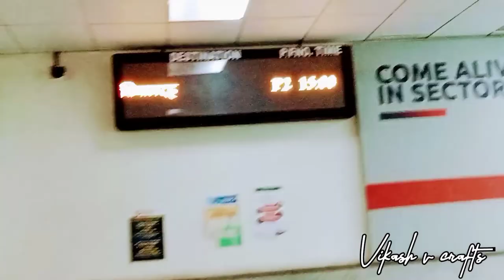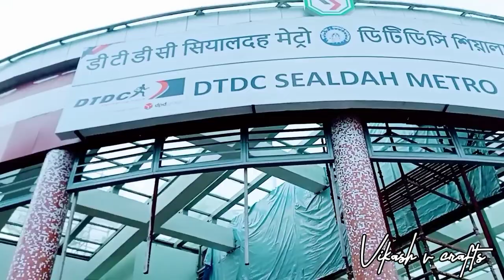Kolkata Bidhan Nagar Metro station to Kolkata Sealdah station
Kolkata Bidhan Nagar Metro station se Kolkata Sealdah station

KolkataBidhanNagarMetrostationse KolkataSealdahstation